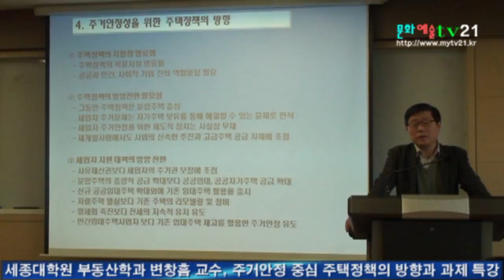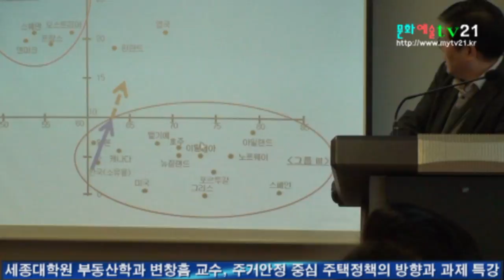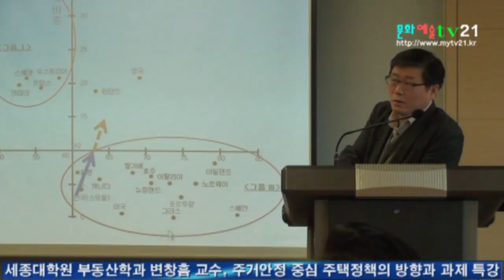문화예술TV21 촬영, 세종대학원 부동산학과 변창흠 교수, 주거안정 중심 주택정책의 방향과 과제 특강 10